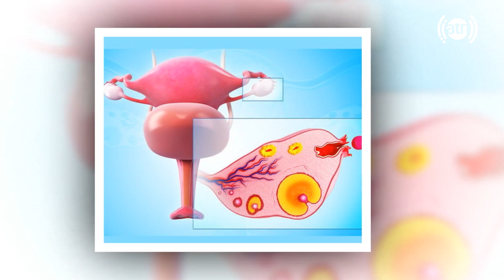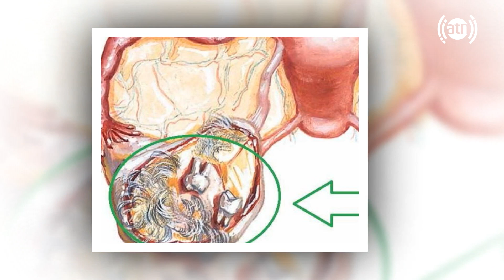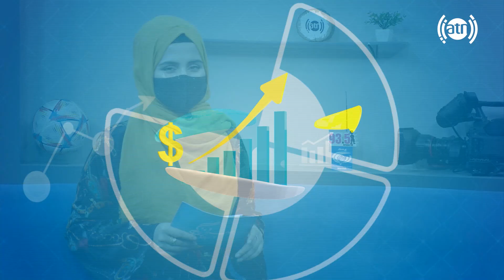Ovarian cysts - Symptoms and causes, by Dr. Achakzai / کیست های تخمدان، با داکتر راحله اچکزی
Ovarian cysts - Symptoms and causes, by Dr. Achakzai
کیست های تخمدان، با داکتر راحله اچکزی